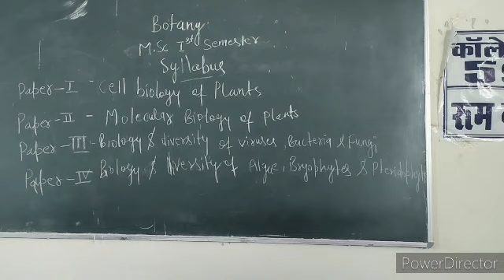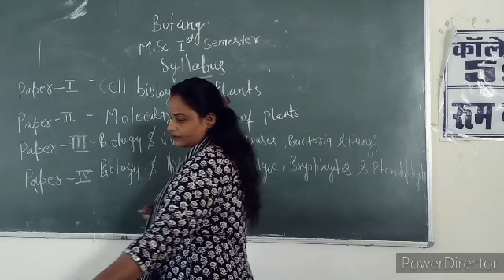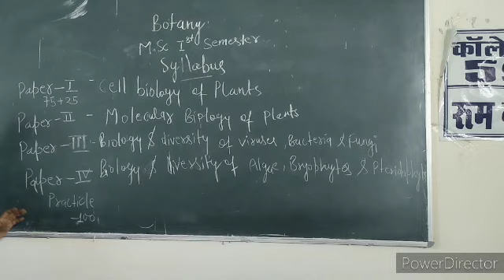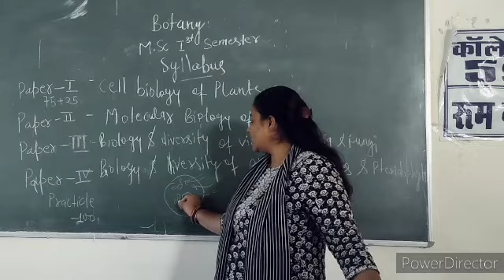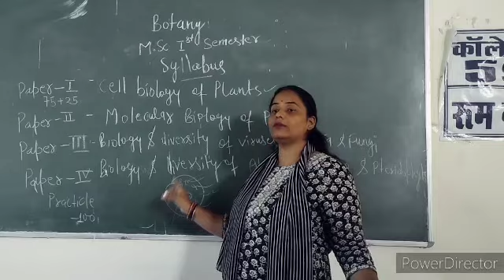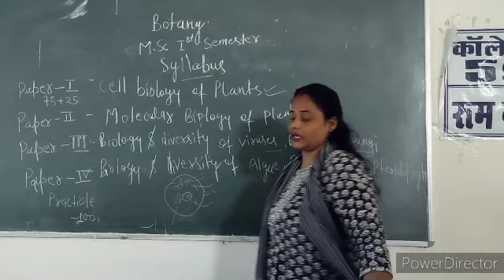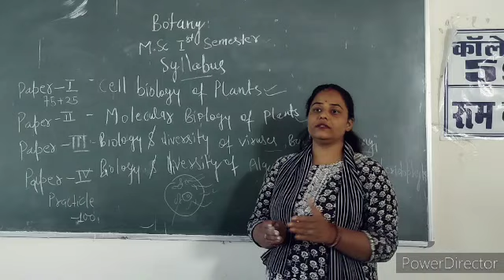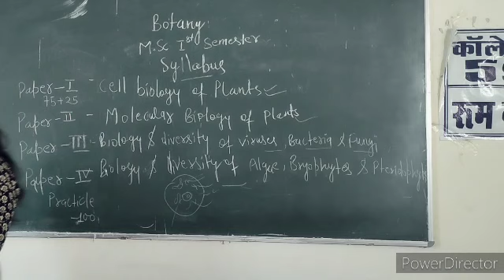M.sc.Botany syllabus first semester